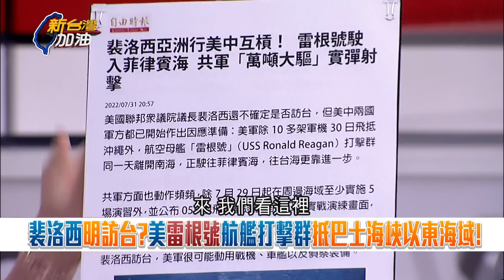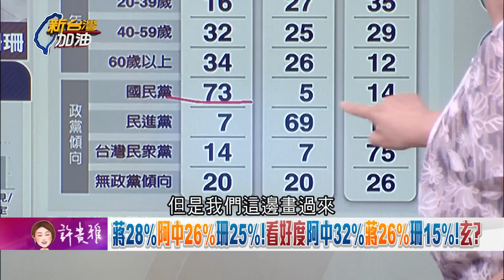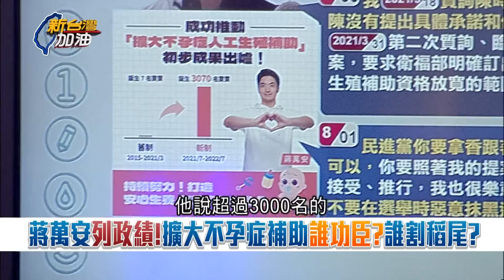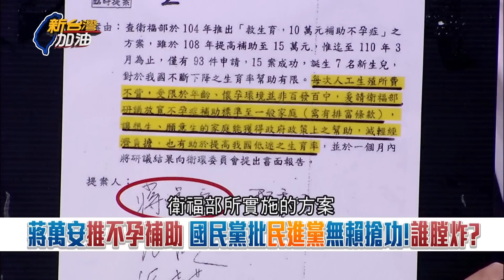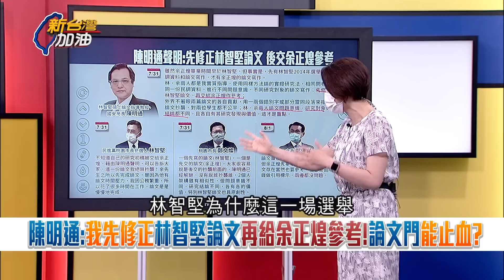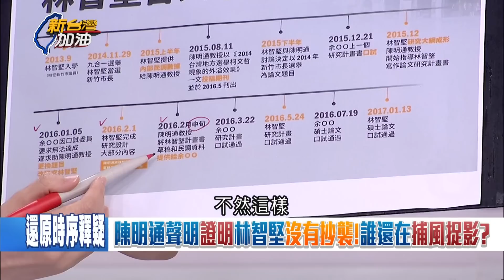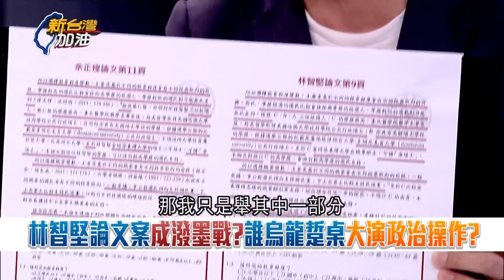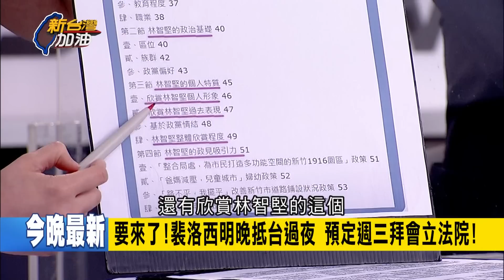畏懼才會啟發戰爭! 裴洛西 確定明晚"抵台 美軍雷根號航母打擊群已全面備戰 吹牛吹太多? 胡錫進"解放軍已準備好"遭嗆爆...｜許貴雅 主持｜【新台灣加油 PART2】20220801｜三立新聞台